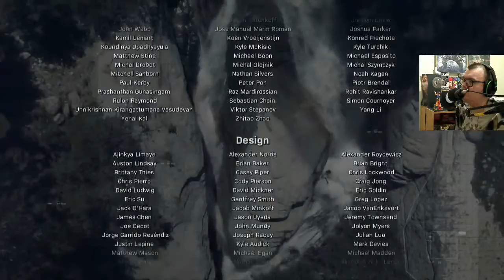Call of Duty Modern Warfare Realism Walkthrough Mission 14 Into The Furnace Ending